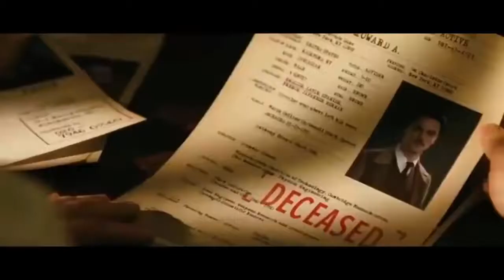IRON MAN 4: RISE OF MORGAN STARK "Teaser Trailer" (2021) | Robert Downey Jr, Marvel Studios'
Iron Man is a fictional superhero appearing in American comic books published by Marvel Comics. The character was co-created by writer and editor Stan Lee, developed by scripter Larry Lieber, and designed by artists Don Heck and Jack Kirby. The character made his first appearance in Tales of Suspense #39 (cover dated March 1963), and received his own title in Iron Man #1 (May 1968). Also in 1963, the character founded the Avengers alongside Thor, Ant-Man, Wasp and the Hulk.
A wealthy American business magnate, playboy, philanthropist, inventor and ingenious scientist, Anthony Edward "Tony" Stark suffers a severe chest injury during a kidnapping. When his captors attempt to force him to build a weapon of mass destruction, he instead creates a mechanized suit of armor to save his life and escape captivity. Later, Stark develops his suit, adding weapons and other technological devices he designed through his company, Stark Industries. He uses the suit and successive versions to protect the world as Iron Man. Although at first concealing his true identity, Stark eventually publicly reveals himself to be Iron Man.

Initially, Iron Man was a vehicle for Stan Lee to explore Cold War themes, particularly the role of American technology and industry in the fight against communism. Subsequent re-imaginings of Iron Man have transitioned from Cold War motifs to contemporary matters of the time.[1]

Throughout most of the character's publication history, Iron Man has been a founding member of the superhero team the Avengers and has been featured in several incarnations of his own various comic book series. Iron Man has been adapted for several animated TV shows and films. The Marvel Cinematic Universe character was portrayed by Robert Downey Jr. in the Marvel Cinematic Universe films Iron Man (2008), The Incredible Hulk (2008) in a cameo, Iron Man 2 (2010), The Avengers (2012), Iron Man 3 (2013), Avengers: Age of Ultron (2015), Captain America: Civil War (2016), Spider-Man: Homecoming (2017), Avengers: Infinity War (2018) and Avengers: Endgame (2019). The character also appeared in Spider-Man: Far From Home (2019) and in the upcoming Black Widow (2021) through archive footage.